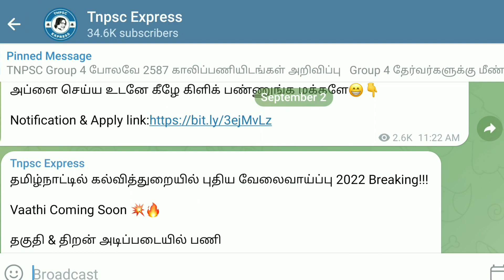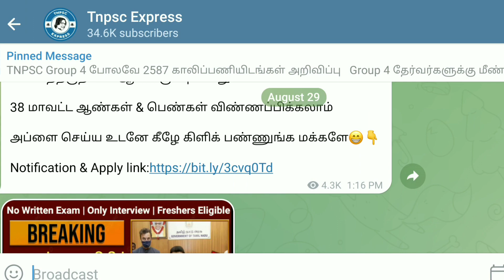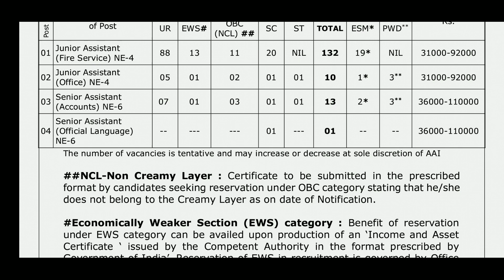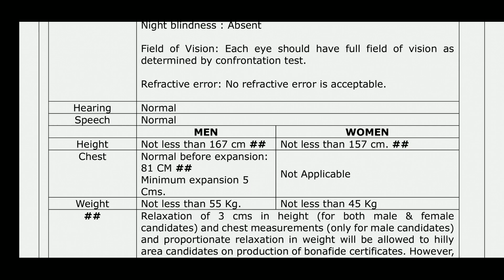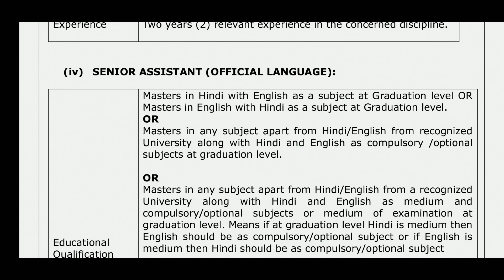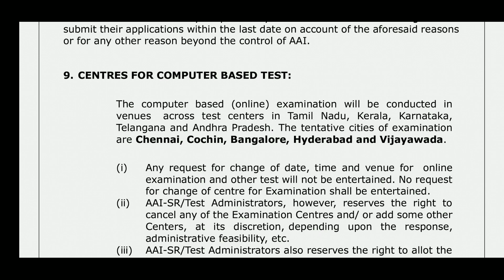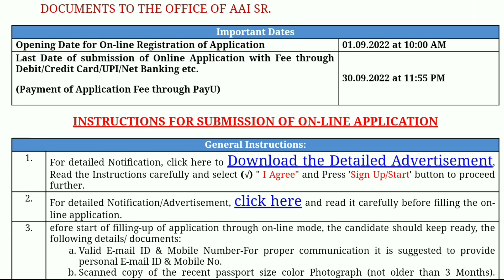தமிழக இளைஞர்கள் எதிர்பார்த்த Junior Assistant வேலை 2022 | AAI Recruitment 2022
மேலும் பல தற்போதைய வேலைகள்